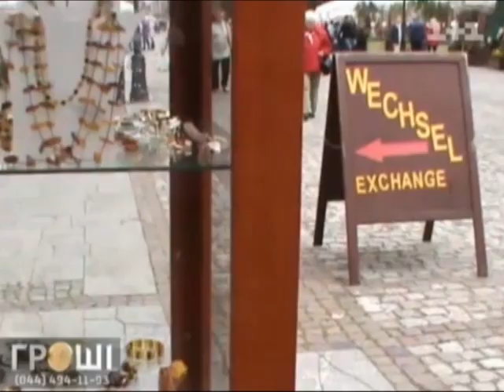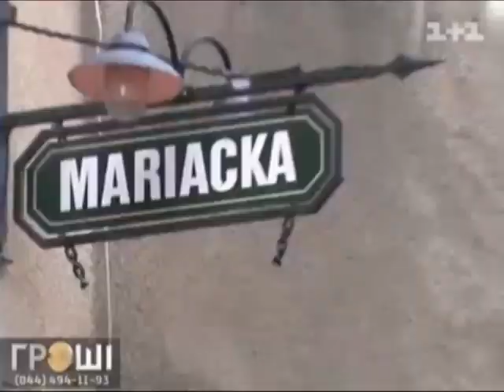«Гроші» дізналися, скільки коштує український бурштин за кордоном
UA - Поки ви стогнете від податків і зборів, вони не помічають мільярдів, що в буквальному розумінні, валяються під ногами. За допомогою звичайної лопати, в Рівненській області можна розкопати світле майбутнє для цілої країни. Там покояться одні з небагатьох покладів бурштину у світі.

Про те наскільки легко, так зване сонячне каміння, дістають із ґрунту чорні копачі, «Гроші» розповідали в передньому випуску програми. Тепер розкриють вам очі на хвилюючу правду -- скільки саме витягують із надр ваших кишень.

Дивіться всі випуски програми «Гроші» на сайті 1+1.